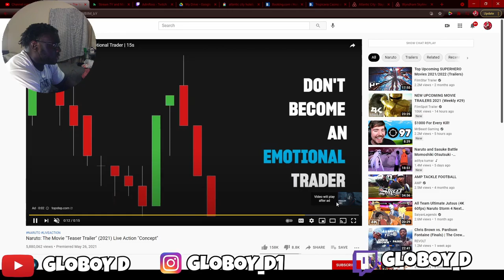GLOBOY D REACTS TO "Naruto: The Movie "Teaser Trailer" (2021) Live Action "Concept"'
Welcome to the littest gang on Youtube.
          It's the glo gang.